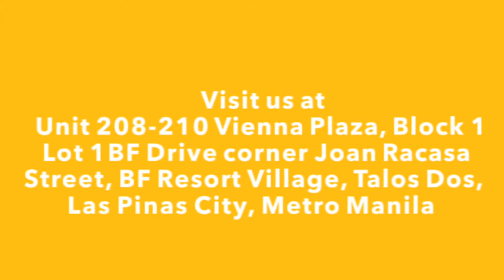NORTHWIND CEI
Unit 208-210 Vienna Plaza, Block 1 Lot 1 BF Drive corner Joan Racasa Street, BF Resort Village, Talos Dos, Las Pinas City, Metro Manila

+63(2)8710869